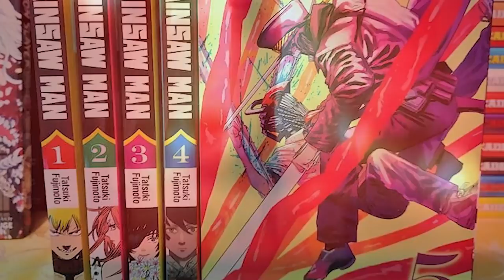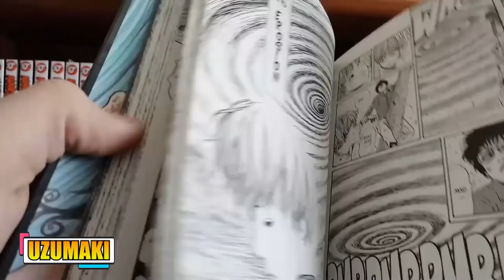13 Brilliant Upcoming 2022 Anime That Will Rock Our World - Explored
Hey everyone, welcome back to another exciting video with Marvelous Videos. We are back with excellent news for all Anime fans. So, gather around for some major hype! The pandemic created a lot of difficulties because of which a lot of anime series and movies were put on hold at the time. Now, as the world is slowly starting to recover, things are taking their normal course with Japan’s production industry. It has so much in store for all anime buffs!
With the 2021 anime season just wrapping up, there is a huge line-up of anime for 2022 and it is definitely going to be a tightly packed anime year for everyone. Some of the industry's largest studios are up to bat, with MAPPA dominating the schedule. A lot of new and promising anime series are in store for us like “Chainsaw Man”, along with the continuing anime seasons for some of the most awaited series like “Attack on Titan” the Final Season – Part 2, “Made in Abyss” – Season 2 and a lot more. And that is not all, with an interesting change of pace, we can also expect to see some new anime movies in the middle of all of this excitement like “Jujutsu Kaisen 0”, “Dragon Ball Super: Super Hero” and many more.
Well, who does not enjoy a good anime? That being said, let us take a look at these 13 most anticipated 2022 anime, some new and some returning, that we look forward to.
Credits - Death Burger, aka Josan Gonzalez, is one of the best digital artists! Definitely check him out!